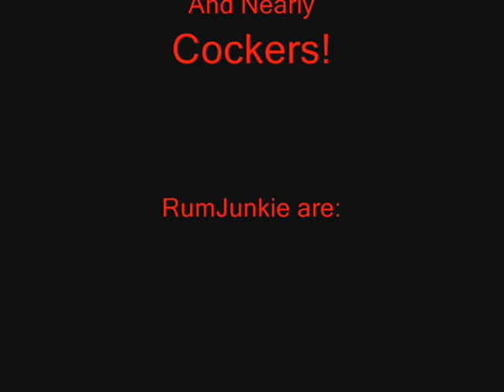Live @ The Croft Bristol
RumJunkie playing live at the Croft in Bristol in aid of Oxfam.